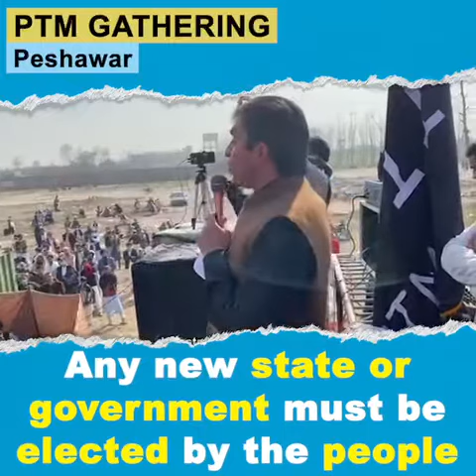Mohsin Dawar Giving Open challenge to Pakistani Army chief Qamar Bajwa